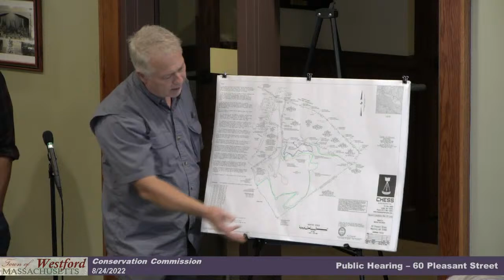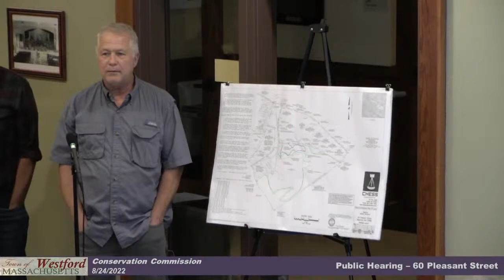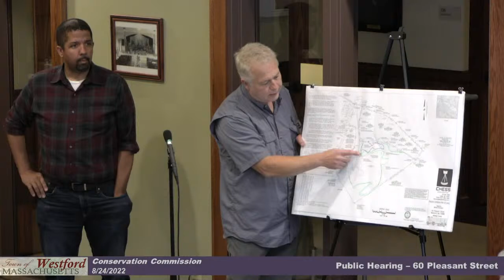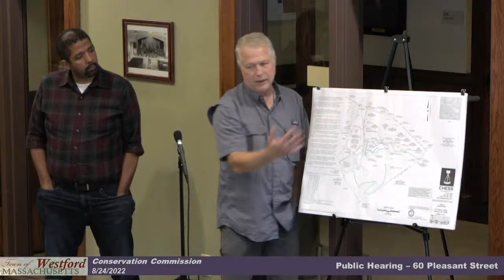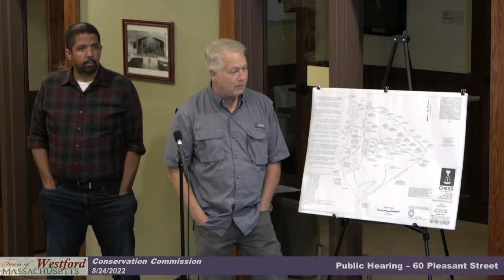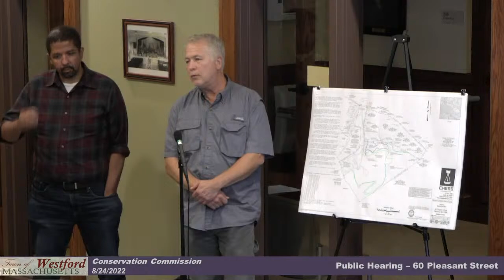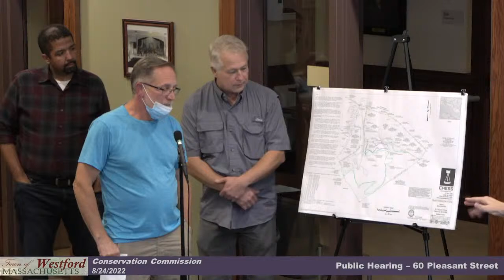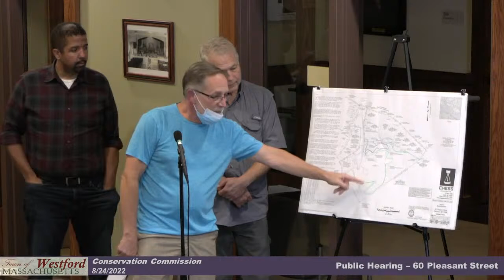Westford, MA - Conservation Commission, August 24th, 2022